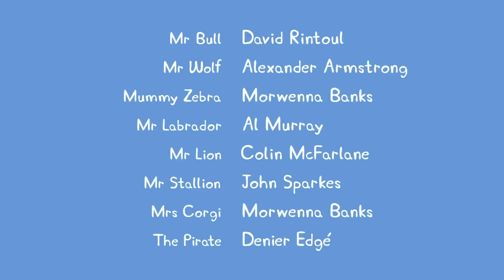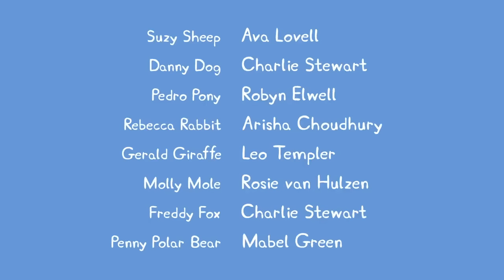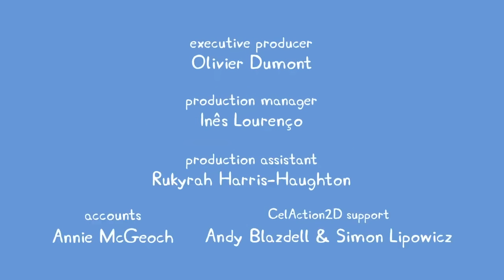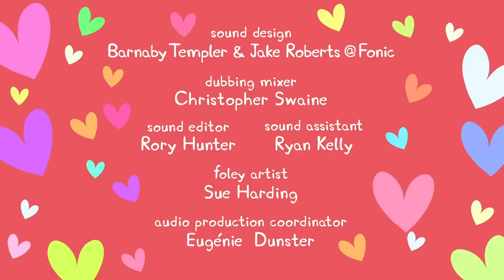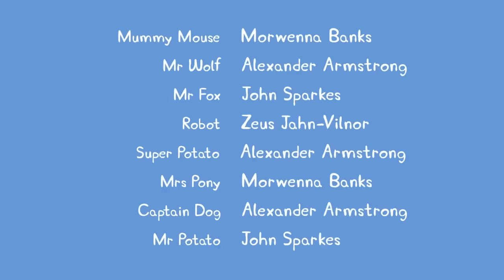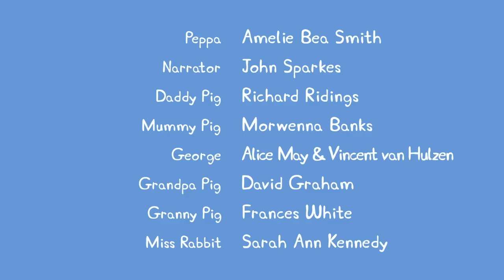Peppa Pig Goes Swimming At The Waterpark 🐷 🏊‍♀️ Adventures Of Peppa Pig